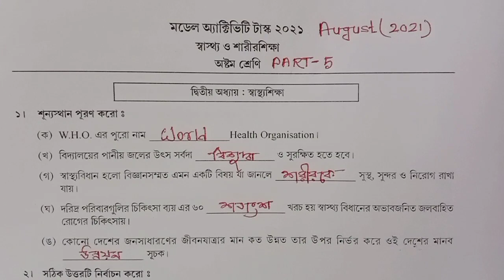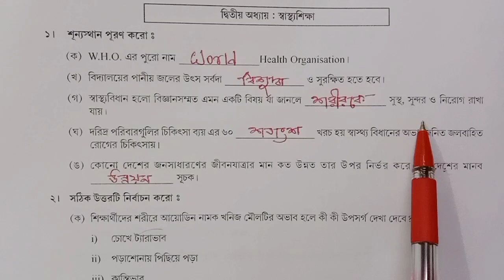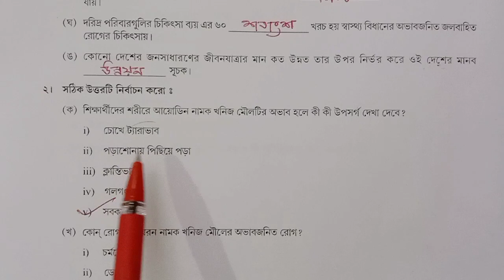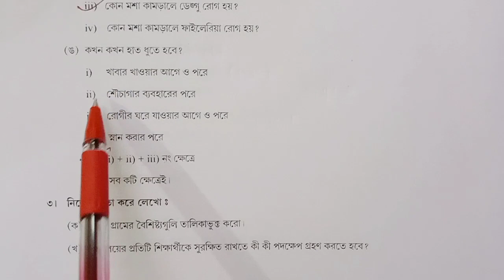Class-8 Sasto Sarirshiksha Model Activitity Task Part-5 Full Solution WBBSE-2021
🔥 Class-8 Model Activitity Task Part-1,2,3, 4,5
সমস্ত বিষয়ের উওর নিচের লিঙ্কে ক্লিক করো পেয় যাবে।

🔥 Yours Quires
Model Activitity Task Part-5 Sasto Sarirshiksha
Sasto Sarirshiksha Activity Task Part-5
Sasto Sarirshiksha Model Activitity Task
Sasto Sarirshiksha Model Activitity Task Part-5 Sasto Sarirshiksha Model Activitity Task Answer